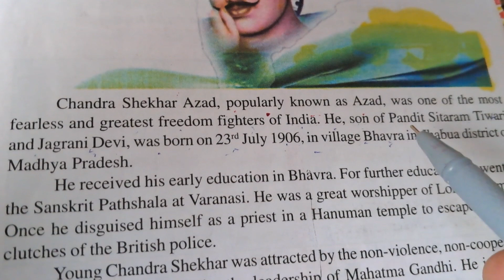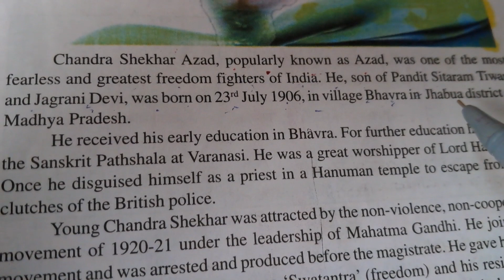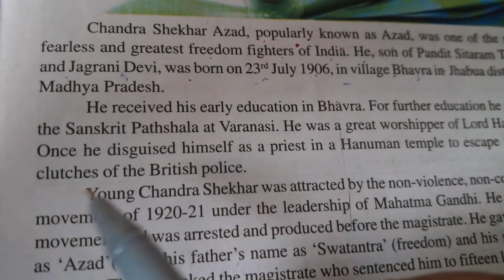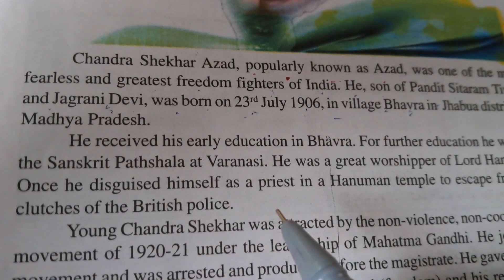Learn Translation English to Hindi #2